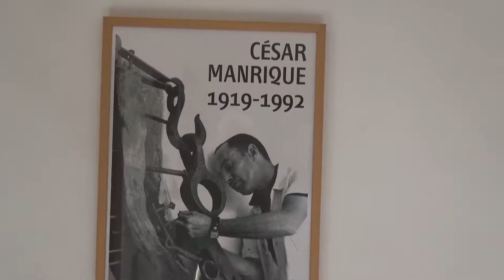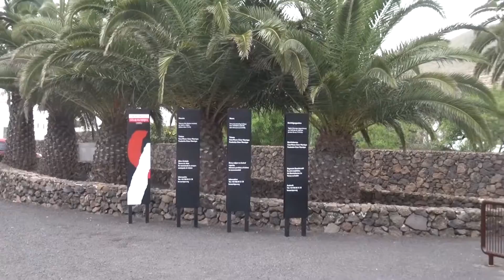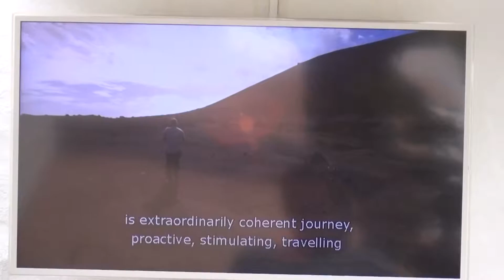Lanzarote - domy Cesara Manrique.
Lanzarote - miejsca związane z artystą Cesarem Manrique, wielkim popularyzatorem  i miłośnikiem piękna tej wulkanicznej wyspy.